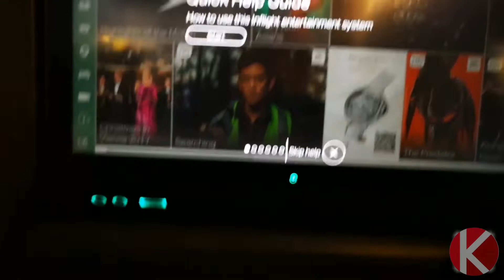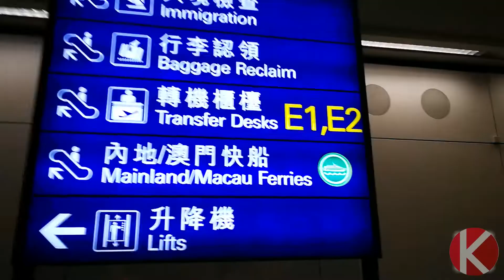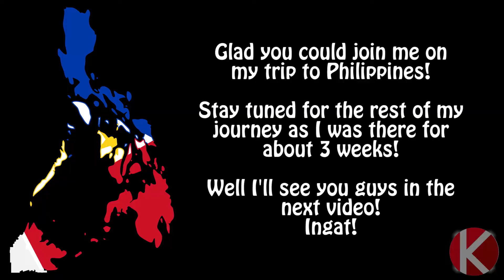{On My Way!!!} Trip to Philippines 2018 | EP1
Flew out to Philippines, haven't been there since 2011 so it's been long overdue! Glad you guys could join me on my adventure and I'm glad I could share what it's like to be there.

Representing the FreedomFamily here in South Africa!

Title :
Artist :
Source :

Title : Pleiades (30 Second Edit Inst.)
Artist : Gyom
Source : Position Music